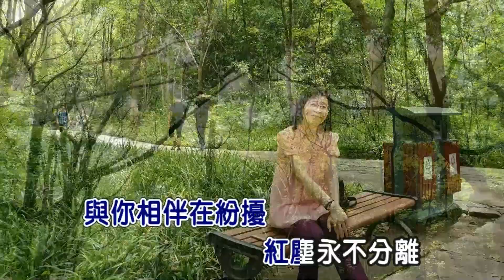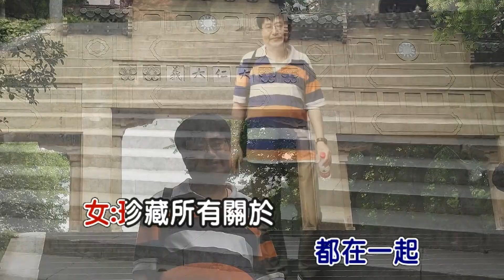2017- [南京-靈谷景區]